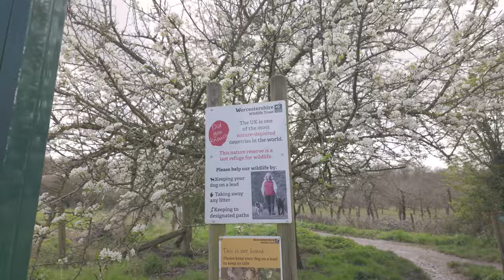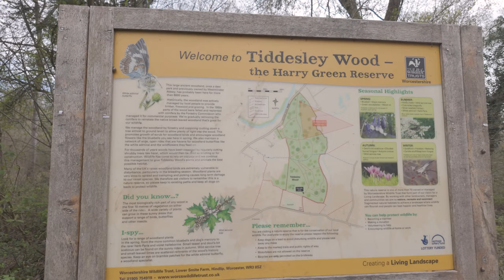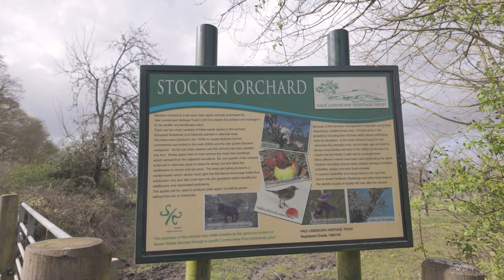Tiddesley Wood ASMR Springtime Walk - Mud, Mud, and More Mud!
Follow me around Tiddesley Wood, just West of Pwershore, as I struggle through the flooded woodland! I had no idea the rains would pool up so much on the hill, and then water-log everywhere as it flows towards Bow Brook. I had to jump a temporary brook at 28:11, and I also found a badger set at 31:28 dug into the higher ground! It looked quite fresh so I wondered if they had recently moved from the lower, flooded ground.